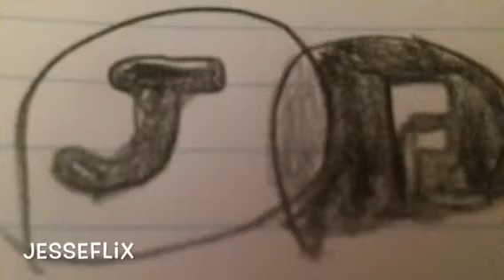Jesse it: vloging, Box fort, pranking, 3:00am challenge. The usual Jesse video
Intro green greens version 2 from super smash bros 3DS
Jesse it is the series that Jesse. Jesse’s it